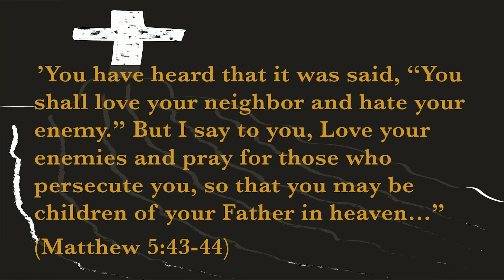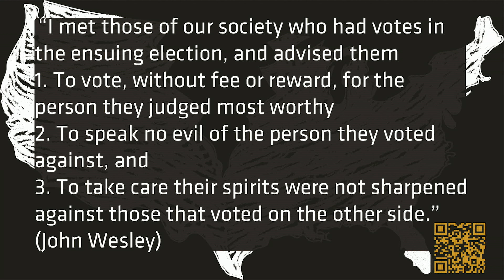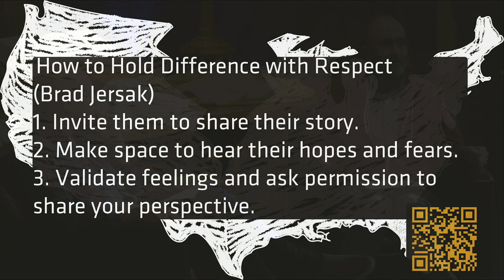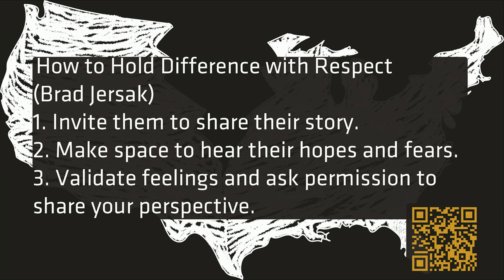Kingdom Politics: Following Jesus in a Partisan World